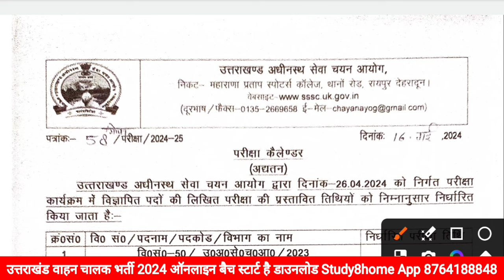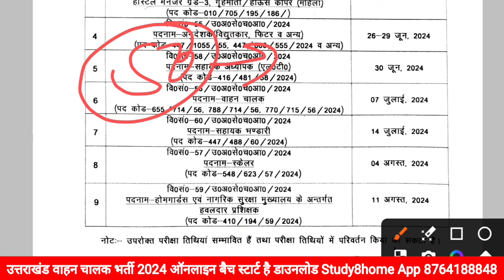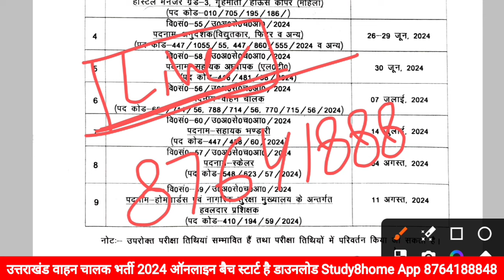Exam Calander (Revised) Update || UKSSSC Driver Exam 2024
Exam Date Official Notice

All India Driver Exam Best Online Course Available On Study8home Android App
Driver Exam Best Online Course, E-book, Test Series, Driver Previous Year Question Paper Pdf Available On Study8home
🔥ISRO SHAR Driver Paper 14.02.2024 Pdf Link

🔥ISRO IARC Driver Exam Paper 2023 Pdf Link 🔗📌📌📌📌📌

🔥ISRO VSSC Driver Paper 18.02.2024 Pdf Link

से डाऊनलोड कर सकते हैं